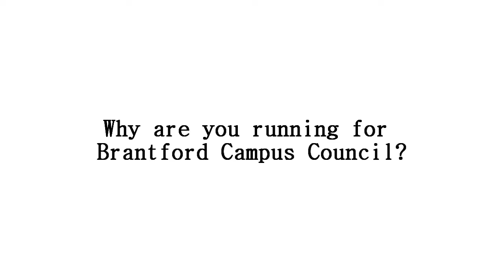BCC Candidate Interview: Jordan Ammendolia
This week the Sputnik went beyond the platforms to give you the inside scoop on all of your BCC candidates. Elections are February 2 or 3 so make sure to get your votes in.